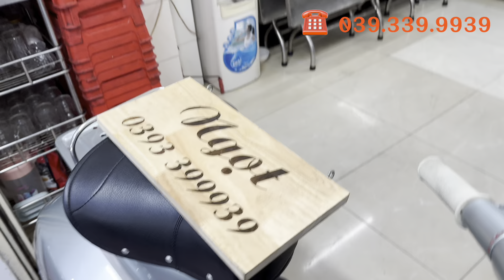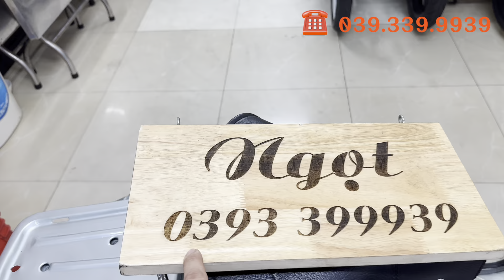Vespa cổ Sprint Nhập Ý Vlb 011 . Xe dọn full mới đẹp không tì vết . Giá rẻ bèo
Vespa Sprint đời số máy 011
Xe hải quan chính ngạch
Hồ sơ gốc đầy đủ
Không chính chủ do qua quá nhiều đời chủ
Số khung số máy zin nguyên bản

Được dọn full mới toàn bộ từ trong ra ngoài
Nước sơn đẹp long lanh không tì vết
Máy làm full còn chưa chạy hết rodai

Giá rẻ bèo do khách cần bán lại ❤️ 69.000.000 ❤️